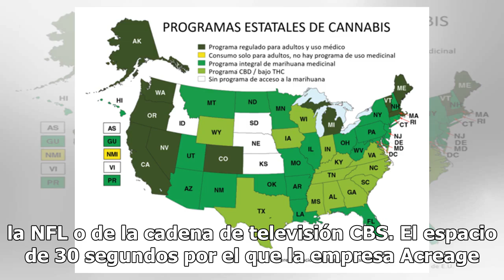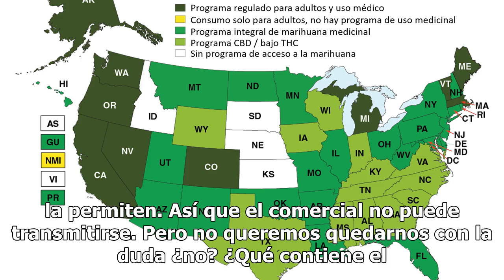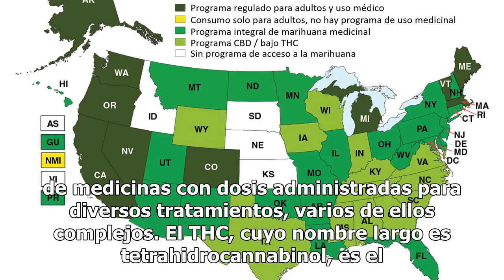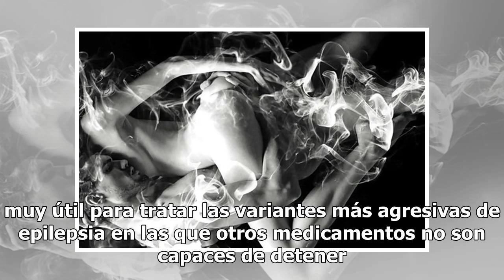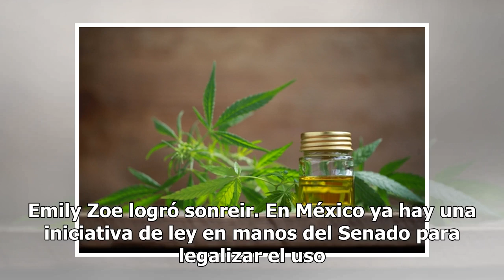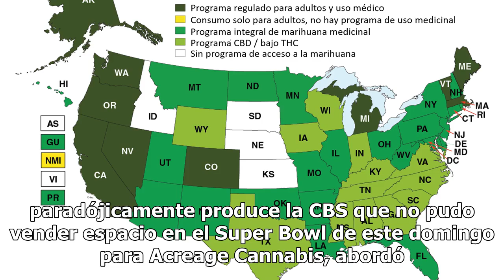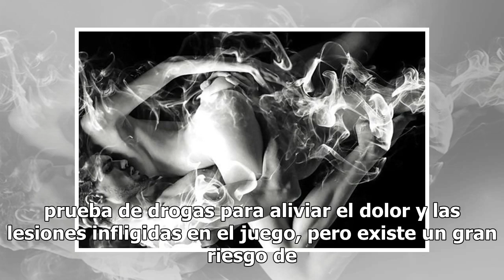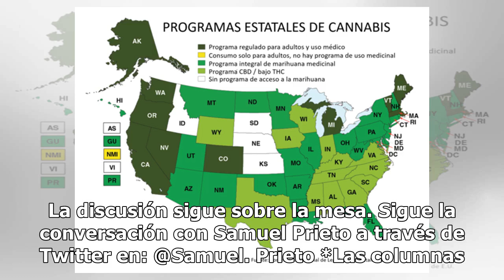OPINIÓN: La fumada paradoja entre la marihuana medicinal y el Super Bowl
No queda claro si tienen alguno, pero la verdad es que en este asunto no está envuelto ningún prejuicio de la NFL o de la cadena de televisión CBS. El espacio de 30 segundos por el que la empresa Acreage Cannabis iba a pagar la tarifa de 5 millones de dólares para transmitir su anuncio publicitario ...